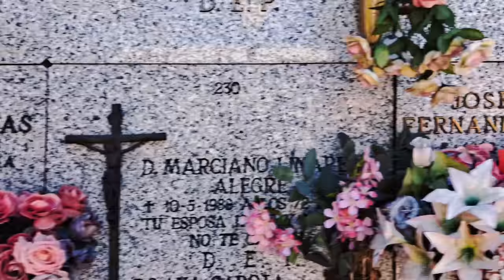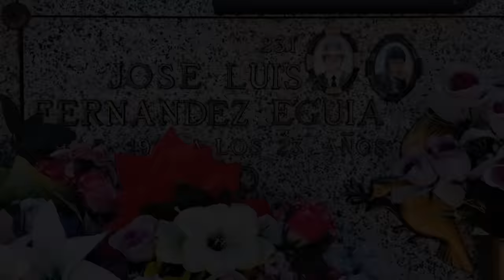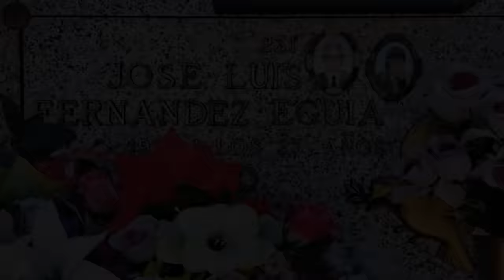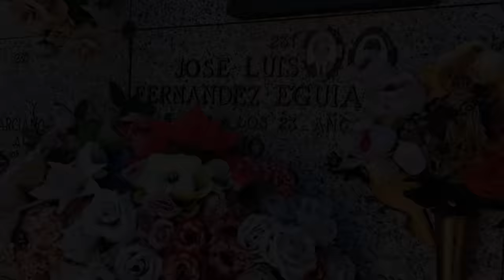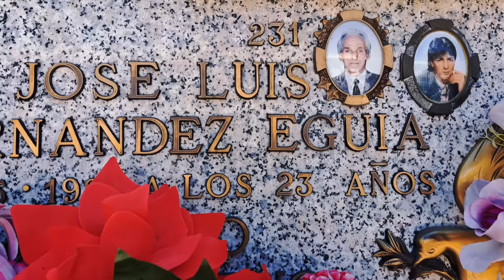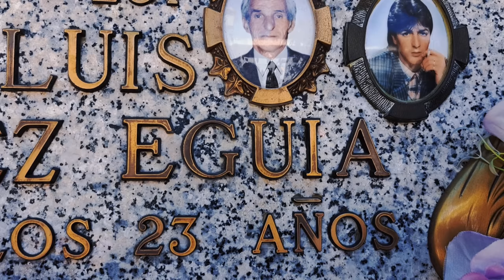VISITANDO LA TUMBA DE EL PIRRI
En este episodio vamos a visitar la tumba de El Pirri, un actor icónico del cine quinqui de los años 80.
El Pirri, cuyo nombre real era Jose Luis Fernandez Eguia, nació en Madrid en 1965 y comenzó su carrera como actor en películas de la corriente quinqui, un género cinematográfico que retrataba la marginalidad y la delincuencia juvenil en la España de la época.
A pesar de su falta de formación actoral, El Pirri se convirtió en uno de los actores más populares del cine quinqui gracias a su carisma y su estilo único. Participó en películas como "el Pico 2", "Perros callejeros" y "Navajeros", que se convirtieron en verdaderos clásicos del cine español.
Pero la vida de El Pirri no fue fácil. A medida que su carrera como actor iba en ascenso, su adicción se agravaba.
Finalmente, falleció en 1988 a los 23 años de edad.
En este video, vamos a visitar la tumba de El Pirri y a contar brevemente su historia. Acompáñanos en este viaje por la historia del cine español y la vida de uno de sus actores más queridos y recordados. ¡No te lo pierdas

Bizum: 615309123